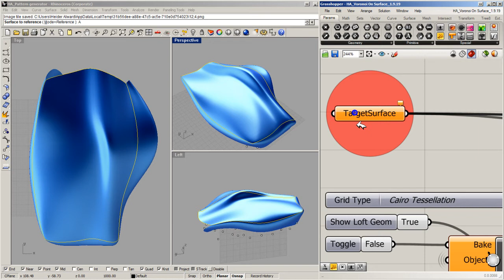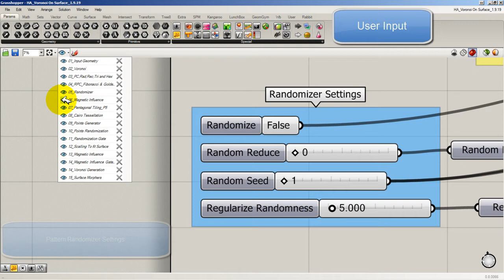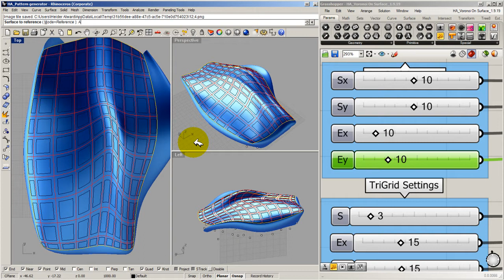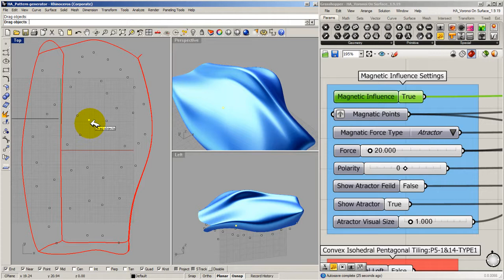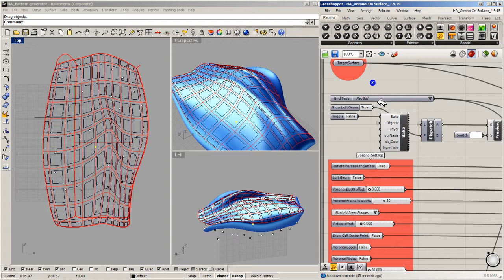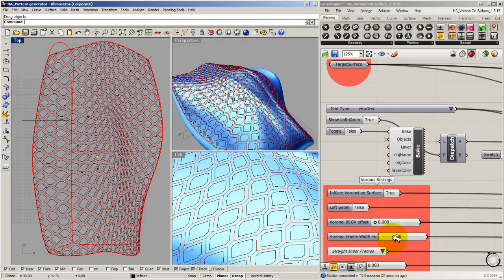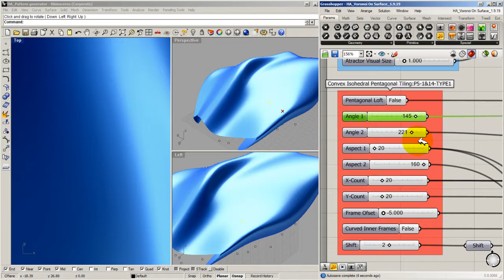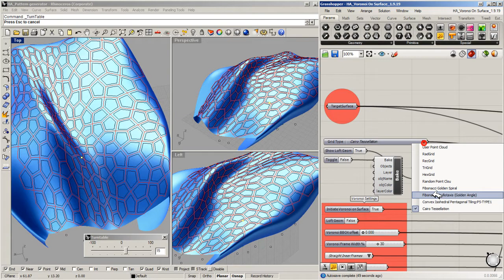Grasshopper Pattern Generator on Surface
Inspired by the works of great mathematicians like G. Voronoy , B. Delaunay, K.Reinhardt , and R. B. Kershner, the definition can generate these patterns on any surface:

The user can also deform the patterns using Point Attractors, and randomizes.

This wouldn't have been possible without the wonderful and inspiring work of Jaap's Scratch Pad